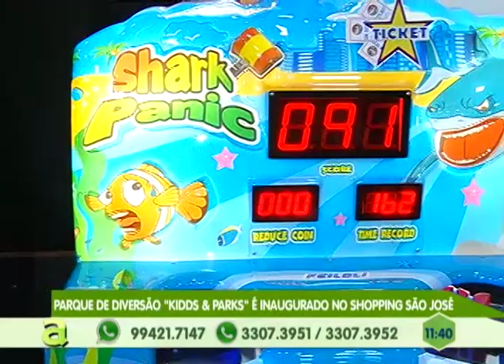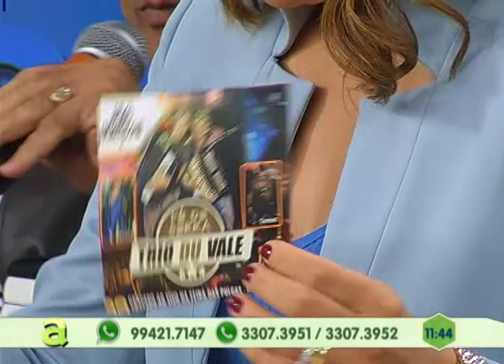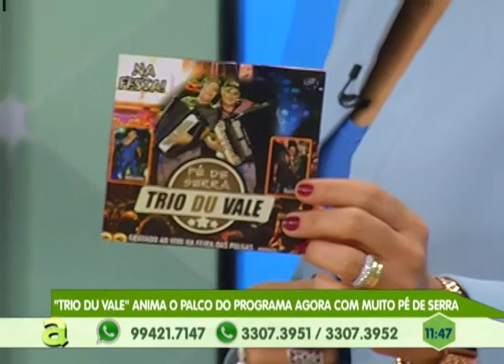Grande Vitória: Moradores reclamam da falta de infraestrutura da rua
02º BLOCO AGORA 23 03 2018 - Grande Vitória: Moradores reclamam da falta de infraestrutura da rua